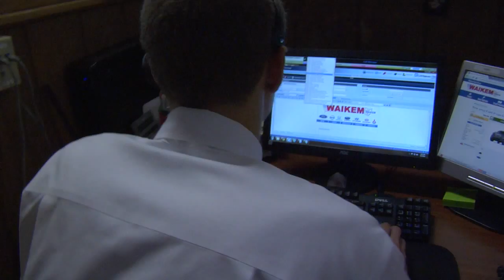Waikem Auto Group - Internet Sales Hiring